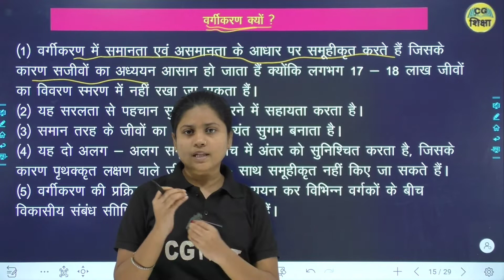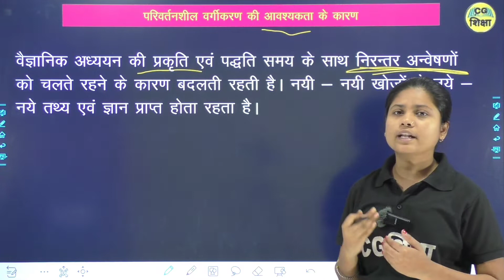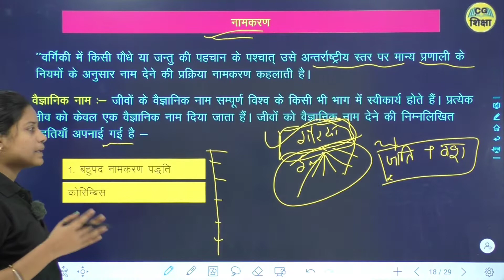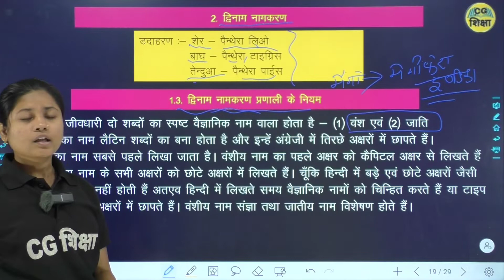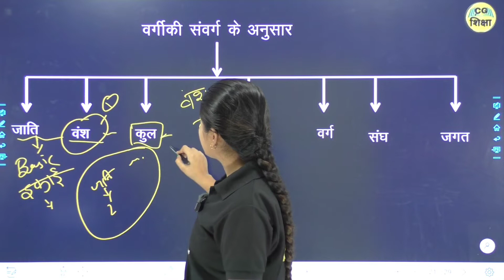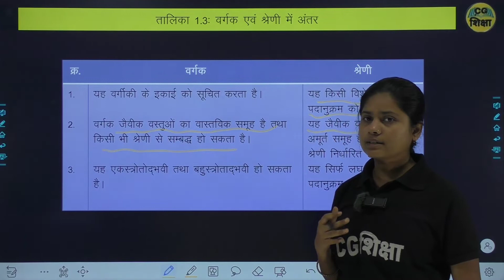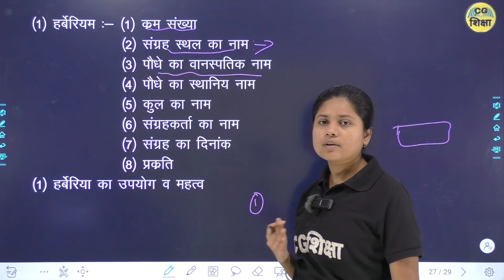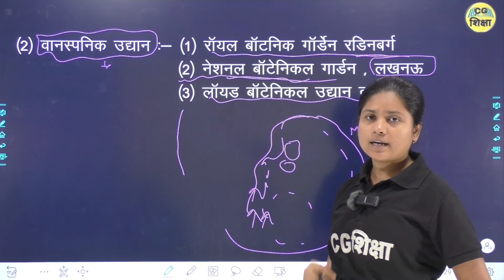CLASS 11TH Biology Chapter 1 I सजीव जगत I ( THE LIVING WORLD ) Part - 2 by cg Board CG SHIKSHA